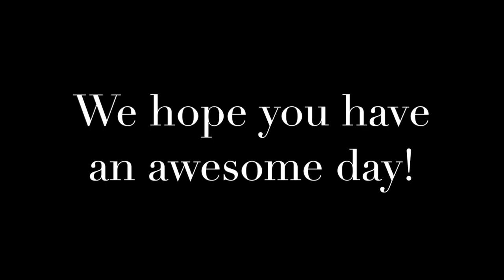Happy Birthday Brittain Ashford!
some birthday messages for Brittain Ashford from some fans on twitter! We hope you have the best day and that you're feeling better!